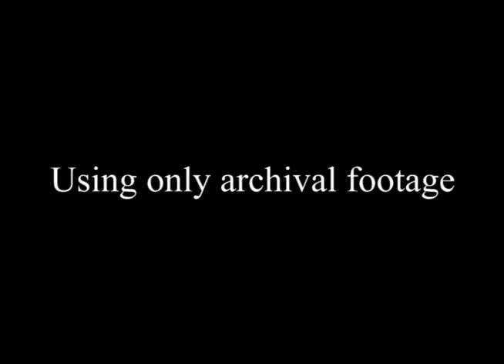May Day On The Green Trailer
A documentary short directed by Reginald Christophe.